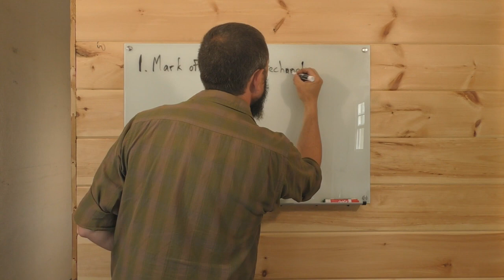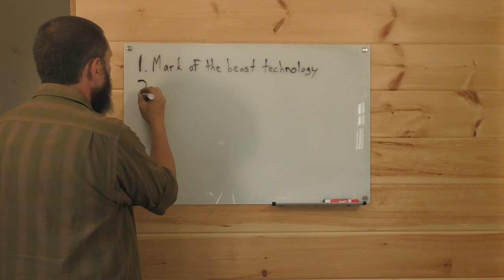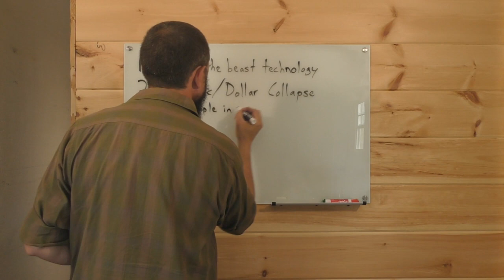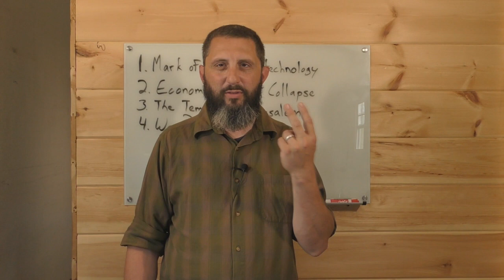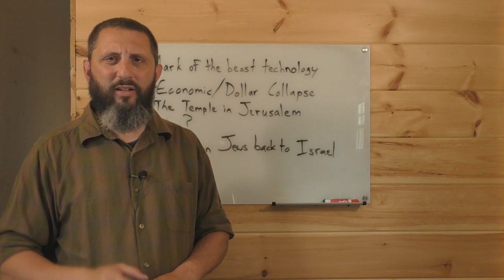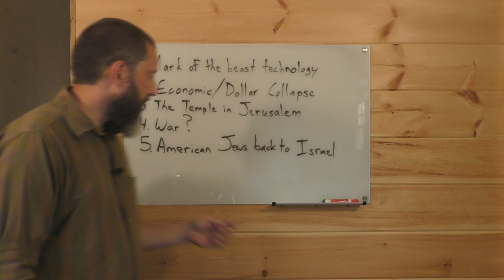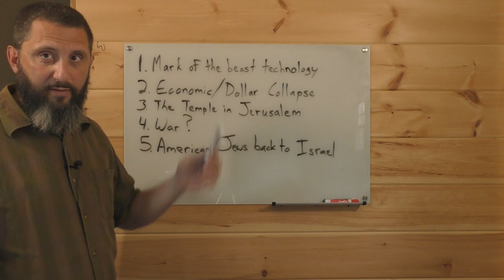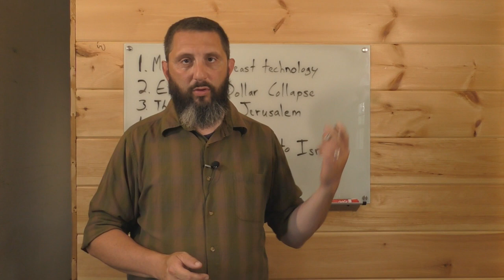5 Reasons The Rapture Might Not Be Soon